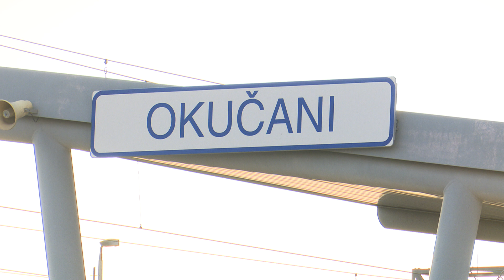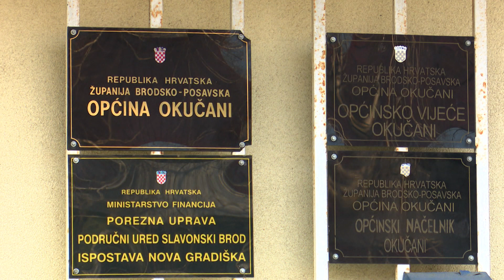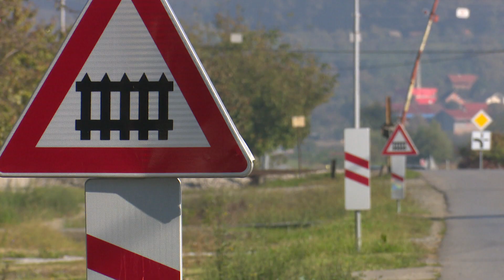SBTV - DNEVNIK - NOVI KOLODVOR U OKUČANIMA - 15.03.2021.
U sklopu projekta Obnove i rekonstrukcije željezničke pruge dionica Okučani-Novska, a kojeg je provela HŽ Infrastruktura, Okučani su dobili jedan od posljednjih novoobnovljenih kolodvora na području Brodsko-posavske županije. Riječ je o projektu vrijednom nešto više od 36 milijuna eura. Koliko je ovaj projekt vrijedan u putničkom i gospodarskom smislu te koji su daljnji planovi investicija u žejezničku infrastrukturu, pogledajte u nastavku.

DNEVNIK SBTV-a | PON-PET | 20:00 i 22:00